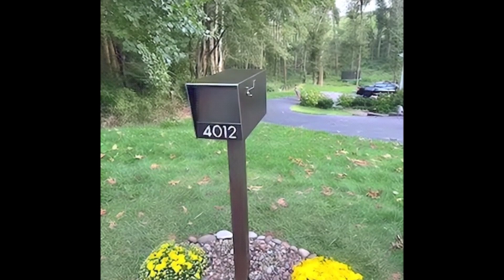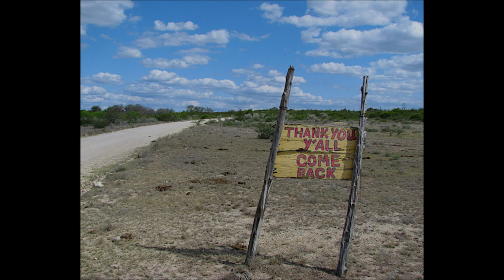Hollywood In My Arms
Song produced by The Beaird Music Group, Nashville TN
Thanks to Eli Beaird for charting this song
Vocalists - Jason Eustice and Lisa Brokop
Thanks to Google Voice Search & Street View
Some images restored with thanks to HotPot.ai